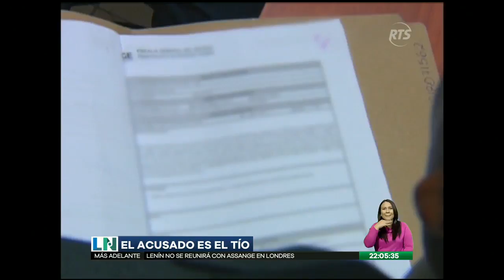Agreden a menor salvajemente en Guayaquil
El acusado es el tío del niño.

Un menor fue agredido brutalmente en el suroeste de Guayaquil, el acusado es su propio tío que está siendo buscado por la justicia.